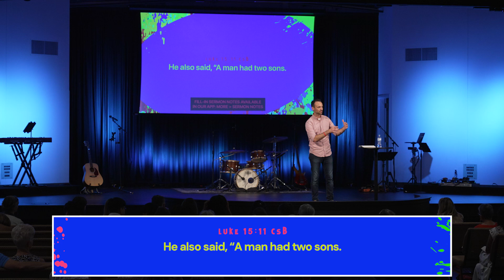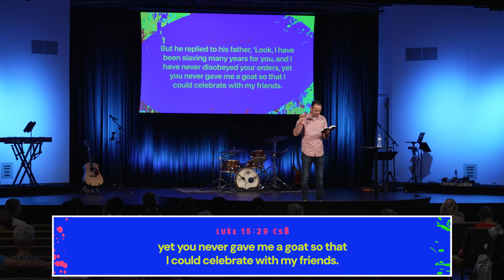Prodigal Family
We take a fresh look at the parable of the prodigal son. There's a son who can't experience the goodness of his father. Let's discover what's standing in the way of living in community with is dad.

Welcome to Antioch Georgetown!
We are a church in Georgetown, TX our mission is simple--Leading people to follow Christ in a life-changing way.